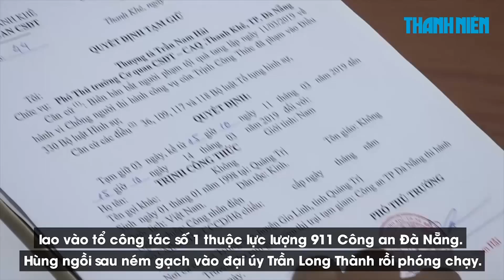Cái kết đắng cho hai thanh niên sau khi tông xe, ném gạch trả thù lực lượng 911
2 thanh niên từ tỉnh Thanh Hóa vào Bến Tre rải tờ quảng cáo cho vay bị công an huyện Bình Đại (Bến Tre) bắt giữ để điều tra.

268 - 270 Nguyễn Đình Chiểu, Phường 6, Q.3, TP HCM